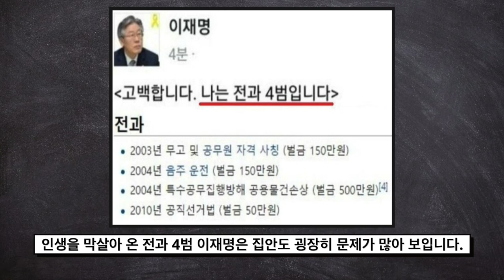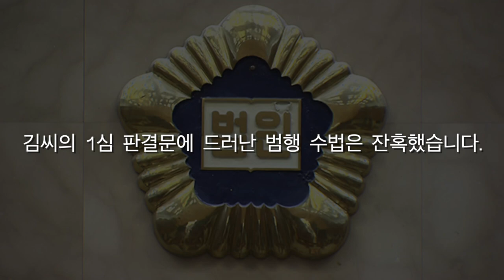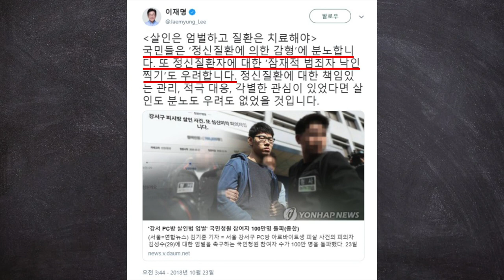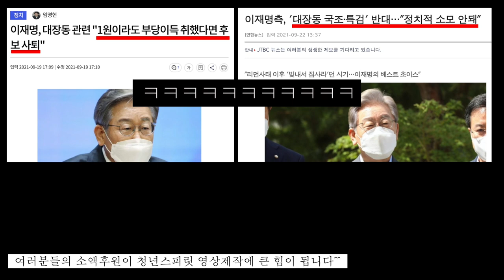이재명! 살인마 조카를 변호하다.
청년스피릿 계좌번호: 신한은행 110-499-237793 고X형